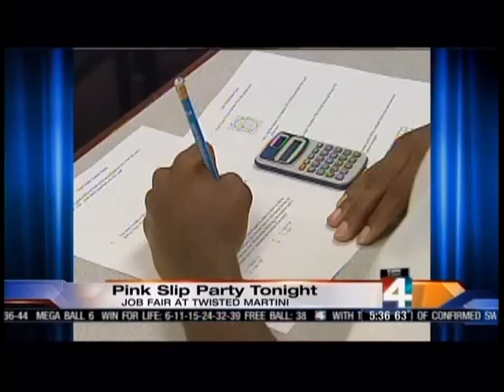JobsDirectUSA brings Pink Slip Party to Jacksonville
On April 30th over 200 job seekers and employment recruiters gathered at a downtown Jacksonville bar for the cities first-ever "Pink Slip Party". The event was hosted by JobsDirectUSA.com, a Jacksonville-based job board.  Watch WJXT News4Jax coverage of the event.